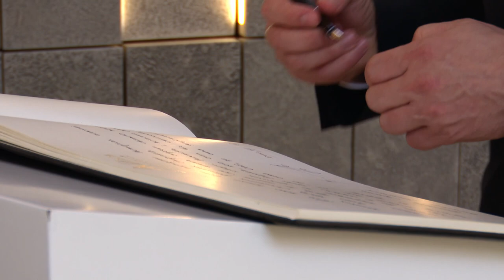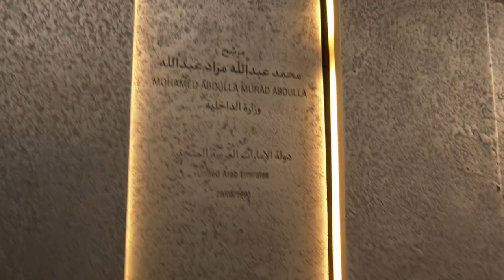Зеленський відвідав Меморіал Wahat Al Karama